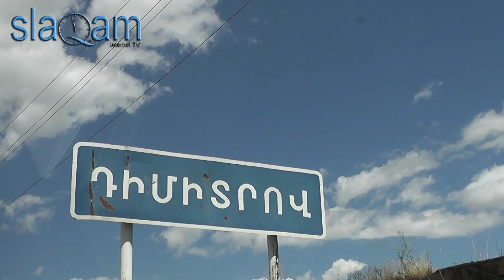slaq.am «Գո՞հ են գյուղացիները Արարատի մարզպետից»